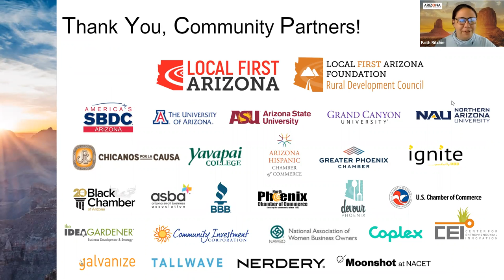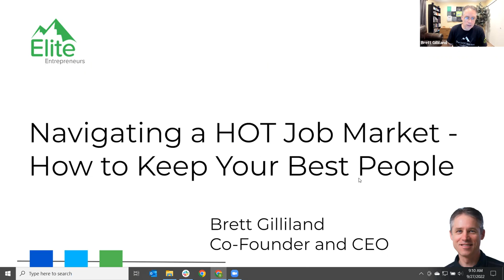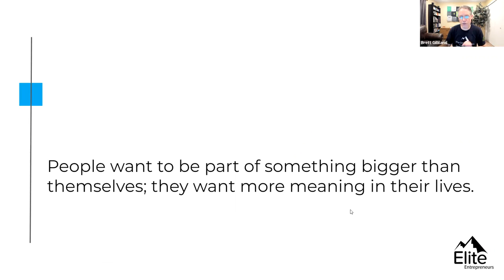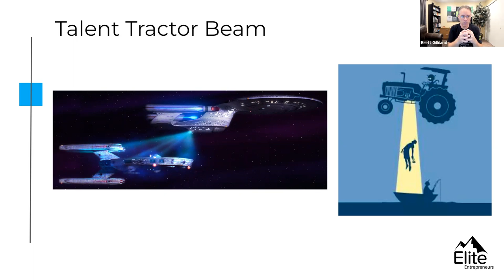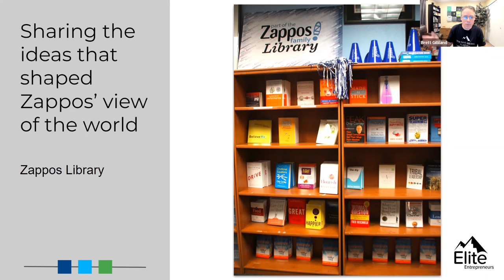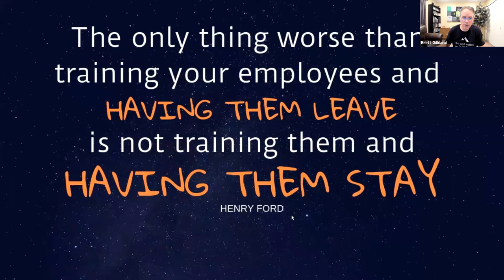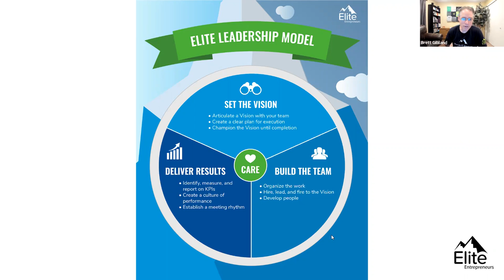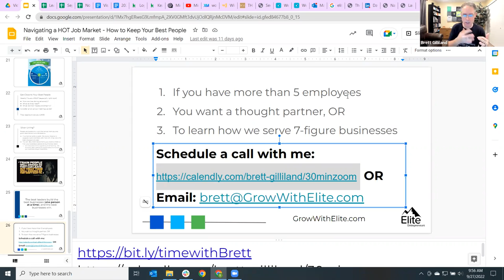Small Business Boot Camp - Session 246 - Navigating a Hot Job Market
Experts from Elite Entrepreneurs frequently connect with various businesses to learn about the most pressing issues, needs and opinions entrepreneurs encounter. The Great Resignation was the overwhelmingly consistent response concerning hiring and retaining talented employees in today's unprecedented job market.

Keeping valuable team members is becoming difficult as employees are offered job positions with more flexibility, better benefits and higher pay. Learn how to navigate this hot job market with Elite Entrepreneurs. Discover current job market statistics and practical ideas to keep your best people without giving significant pay raises. Attendees will leave feeling confident to lead their businesses through this challenging time.